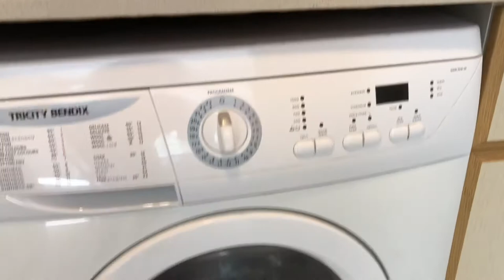OVINGTON SQUARE, KNIGHTSBRIDGE, SW3. AVAIL TO RENT.